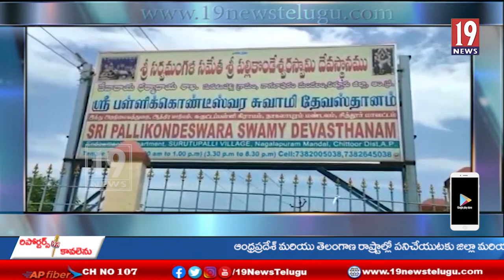శ్రీ సర్వమంగళ సమేత శ్రీ పల్లికొండేశ్వరస్వామి దేవస్థానం నందు అత్యంత వైభవంగా శని మహా ప్రదోష పూజలు